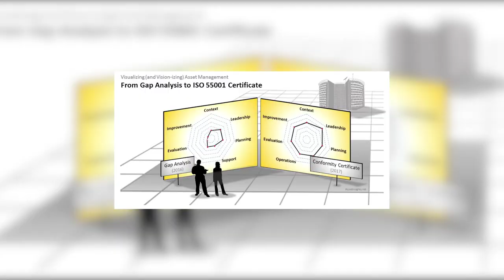Trent Port Services - Making excellence a habit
At Trent Port Services - Ports and People matter!

We work tirelessly to ensure we bring the right products, services and solutions to you, wherever you are in the world.

get in touch with us, or come and talk to us at TOC Europe on stand F50